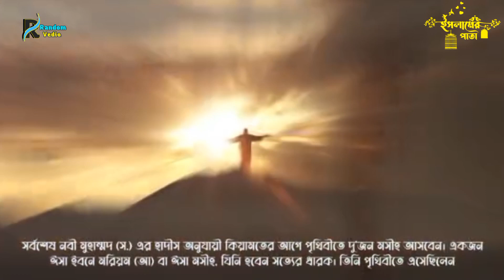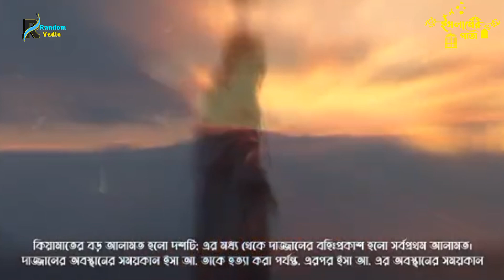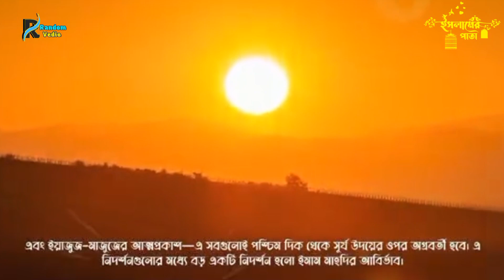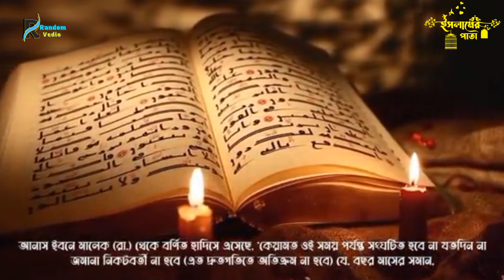দাজ্জাল পৃথিবীতে কতদিন থাকবে ||দাজ্জাল কখন আসবে পৃথিবীতে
দাজ্জাল পৃথিবীতে কতদিন থাকবে ||দাজ্জাল কখন আসবে পৃথিবীতে | When will Dajjal come to earth??

কিয়ামতের_ভয়াবহ কাহিনী
কিয়ামতের দিন